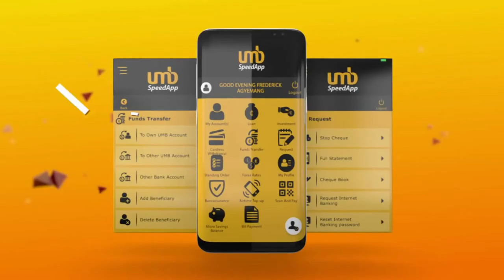UMB SpeedApp Airtime Top Up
Conveniently top up your airtime using the UMB SpeedApp.